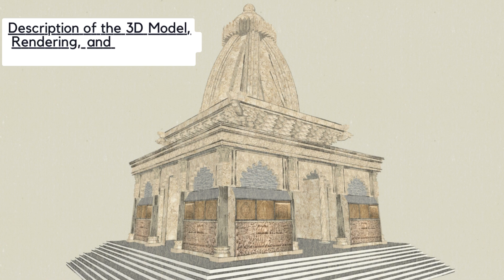Inside India’s Most Unusual Temple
Description of the 3D Model, Rendering, and Animation for Nath Mandir Temple by New York AR LLC
3D Model
Architectural Precision:

Main Structure: The 3D model captures the entire structure of Nath Mandir Temple, including the sanctum sanctorum (Garbhagriha), entrance gate (Gopuram), and surrounding courtyards.
Details: Intricate carvings on walls and pillars, including depictions of deities, mythological scenes, and floral patterns.
Elements: Statues of gods and goddesses, ornamental pillars, arches, and domes are meticulously modeled to reflect the traditional architectural style.
Textures: High-resolution textures for materials like stone, marble, and wood to enhance realism.
Surrounding Environment:

Landscaping: The model includes detailed surroundings, such as gardens, pathways, and boundary walls.
Additional Structures: Outbuildings, shrines, and water bodies within the temple complex are also modeled.
Rendering
Photorealistic Quality:

Materials: Use of advanced rendering techniques to achieve lifelike textures for stone carvings, metallic surfaces, wooden doors, and fabric draperies.
Lighting: Realistic lighting setups to mimic natural sunlight during different times of the day and ambient lighting inside the temple.
Shadows and Reflections: Accurate shadows and reflections to enhance the depth and realism of the rendered images.
Atmospheric Effects:

Weather Conditions: Rendering includes various weather conditions, such as sunny, overcast, and rainy scenarios, to showcase the temple in different atmospheric contexts.
Special Effects: Inclusion of subtle effects like mist, dust particles, and light beams filtering through openings to add to the ambiance.
Animation
Virtual Tour:

Walkthrough Animations: Dynamic animations provide a virtual tour of the temple, allowing viewers to experience the space as if they are walking through it. Key areas such as the entrance, main hall, inner sanctum, and courtyards are highlighted.
Interactive Features: Users can interact with certain elements, such as opening doors or focusing on specific statues and carvings.
Ceremonial Depictions:

Rituals and Festivals: Animated sequences depicting daily rituals, temple ceremonies, and major festivals. These animations showcase activities such as offerings, prayers, and traditional dances.
Crowd Simulation: Realistic animations of devotees and priests performing rituals and engaging in temple activities.
Dynamic Lighting:

Time-lapse Animations: Sequences showing the temple from dawn to dusk, highlighting how lighting changes throughout the day and affects the appearance of the temple.
Night View: Special animations showcasing the temple illuminated with traditional lamps and modern lighting during evening ceremonies.
Technical Aspects
Software:

Modeling: Autodesk Maya, Blender, and ZBrush for creating detailed and accurate 3D models.
Rendering: V-Ray, Arnold, or Unreal Engine for high-quality rendering and realistic lighting.
Animation: Blender, Maya, and Unity for creating dynamic and interactive animations.
Workflow:

Research and Conceptualization: Initial phase involves thorough research of Nath Mandir Temple's architectural and cultural details, followed by concept art creation.
3D Sculpting and Texturing: Detailed 3D sculpting and texturing to ensure all elements are accurate and realistic.
Rigging and Animation: Setting up the model for animation, including rigging characters and elements for dynamic movement.
Rendering and Post-production: Final rendering with realistic lighting, textures, and post-production enhancements for the best visual quality.
Presentation and Outreach
VR and AR Integration:

Virtual Reality: Offering an immersive VR experience where users can explore the temple in a fully virtual environment.
Augmented Reality: AR applications allowing users to view the temple in their real-world surroundings via smartphones or AR glasses.
Interactive Displays:

Exhibitions and Museums: Setting up interactive displays in cultural exhibitions and museums where visitors can engage with the model.
Online Platforms: Making the 3D model and animations available on digital platforms for global accessibility.
Cultural Significance and Educational Value
Respectful Representation: Ensuring the temple's portrayal is respectful and accurate, with input from cultural and religious experts.
Educational Insights: Providing educational content about the history, architecture, and cultural significance of Nath Mandir Temple, enhancing viewers' understanding and appreciation.
Conclusion
The 3D model, rendering, and animation for Nath Mandir Temple by New York AR LLC aim to provide a detailed, immersive, and respectful digital representation of this cultural landmark. By combining cutting-edge technology with a deep appreciation for cultural heritage, this project offers a unique way to experience the spiritual and architectural beauty of Nath Mandir Temple.